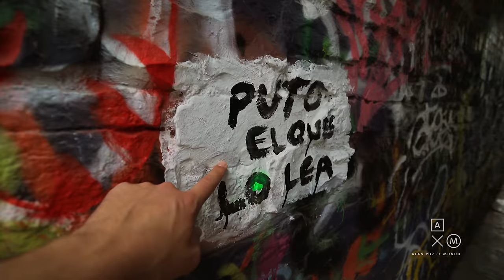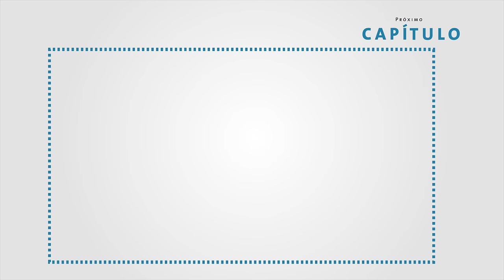Un chileno en Gante! Bélgica y Luxemburgo #11